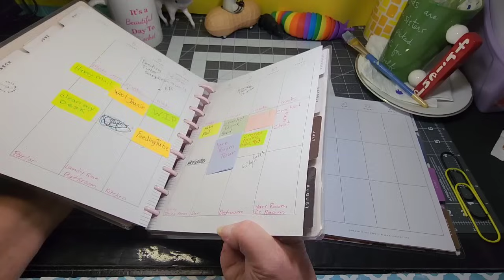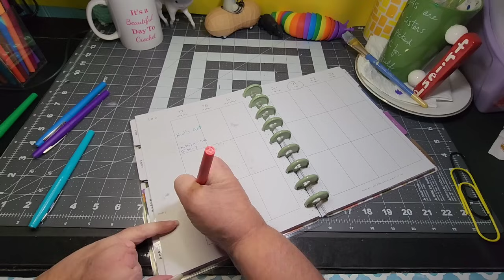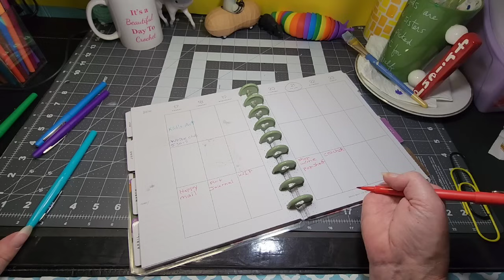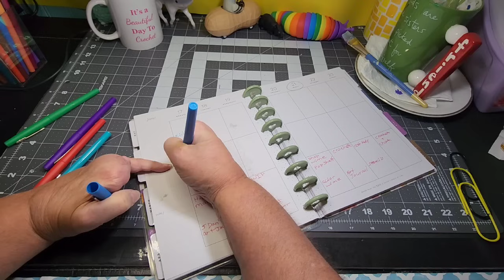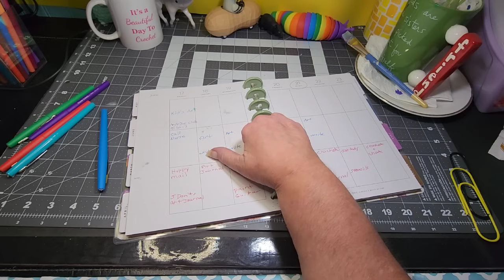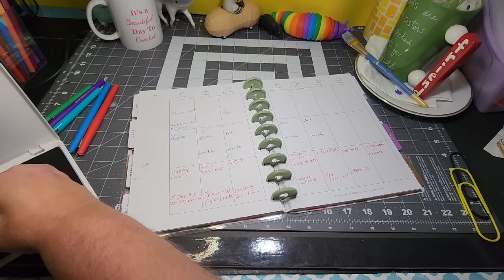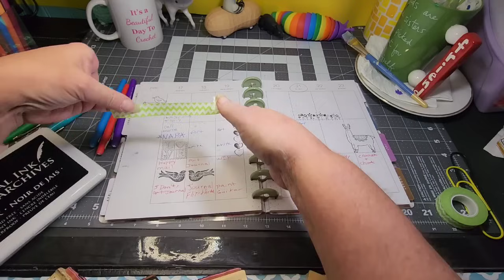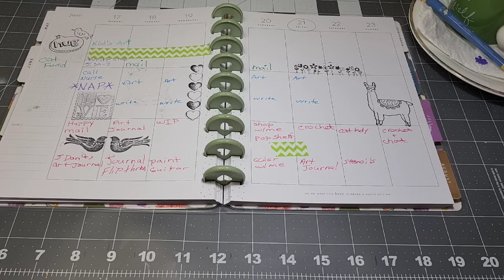Plan With Me * Flip Through Of Past Journals * Chatting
My simple planning of my week.
It’s A Beautiful Day To Enjoy Your Life!

Peteena’s Amazon Wish list:

Pop It Row Counter:

*Fahlo Animal Tracking Bracelet:
LLAMAMAMA20

FUN ROW COUNTER:

Happy Mail:
Kayla Miller
429 Bud Smith Road

My ETSY - Loom Knit Patterns: